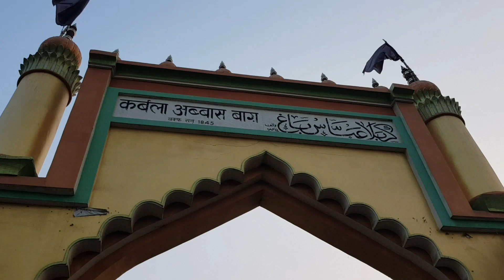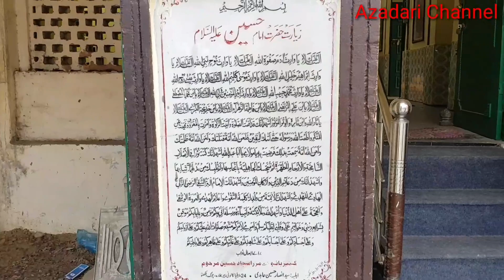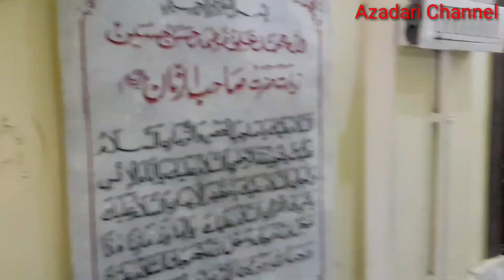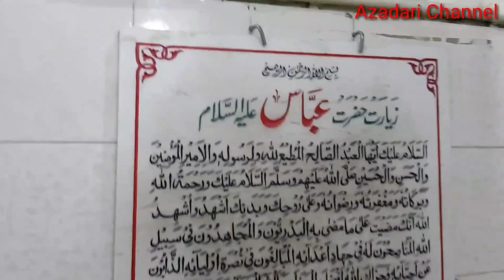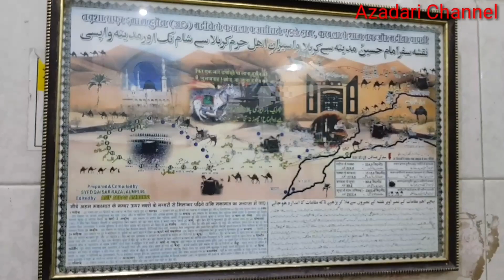Karbala Abbas Bagh Lucknow | कर्बला अब्बास बाग लखनऊ | Azadari Channel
Karbala Abbas Bagh Muftiganj Lucknow | Azadari Channel

karbala abbas bagh lucknow
karbala abbas bagh

Channel & Share to your group.